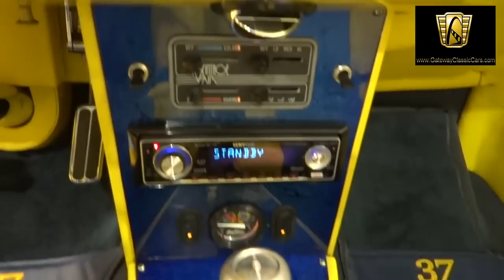1937 Ford "Wild Rod" Roadster #261-ndy - Gateway Classic Cars - Indianapolis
1937 Ford "Wild Rod" Convertible for sale in our Indianapolis Showroom. This '37 Ford is powered by a 350 cubic inch RamJet V8 backed by a 700r4 Automatic transmission with a 2300 Stall Converter. Options on this 1937 Ford "Wild Rod" Convertible for sale include: AM/FM Radio with CD Player, AC, Power Brakes, Power Steering, Power Locks, Power Windows, Removable Hardtop, Tilt Wheel, Keyless Entry, Leather Interior, and Kumho Radial Tires wrapped around Colorado Custom Rykers Island Wheels (17" front/20" rear). This amazing convertible has won several "Best of Show" and "Best Paint" awards including: "PPG Dream Car" at the Goodguys Mid-Western Nationals, "Street Rod Grand Champion" at the Street Machine Fall Nationals and "1st Place" at World of Wheels in Kansas City. The car was also featured in the Goodguys Goodtimes Gazette. This incredible build started with a powder coated Wild Rod chassis with power 4-wheel disc brakes and air ride suspension. The Wild Rod is stunning in Giallo Modena Ferrari yellow with custom "Real Fire" flames and matching engine cover. The interior is equally impressive with marbleized paint on the "Prowler" styled dash and console complementing the Dakota Digital Solarix gauge cluster. The Edwards Brothers custom high back seats are Leather and Suede with Ostrich inserts. Other custom features inside the show stopper include vintage heat and air, Lokar floor shifter, push/pull ignition, remote door and trunk releases, power door locks and a remote Kenwood stereo with a 4-channel amp. The RamJet engine is fitted with Vortec heads, Block Hugger ceramic coated headers, custom Magnaflow exhaust and a Griffin aluminum radiator. If you are looking for a car to dominate the car show circuit...your search is over. This 1937 Ford "Wild Rod" Convertible for sale is located in our Indianapolis Showroom and can be seen in greater detail, including an HD video or call (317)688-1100 for additional information.